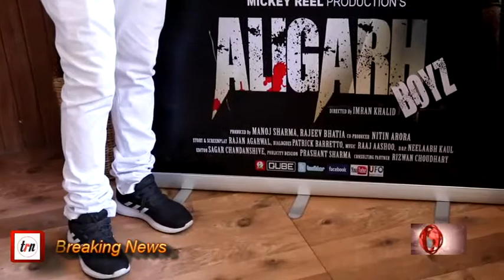Mahurat With Recording First Song For Film ALIGARH BOYS - Payal Dev